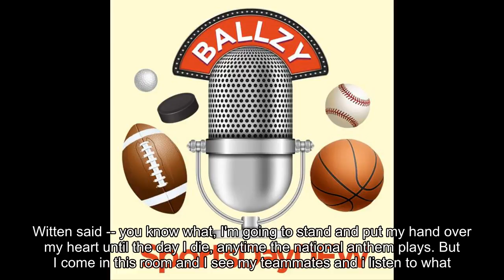Things get worse for Jerry Jones 'every time that he opens his mouth right now'